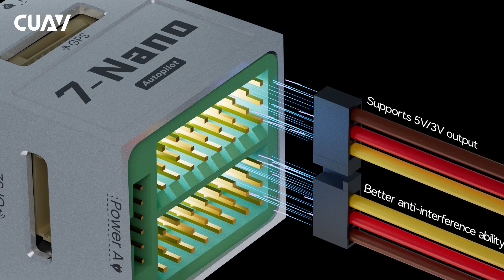New product | 7 Nano autopilot with small size, breaking through space limitations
CUAV 7 Nano Autopilot Flighter Controller Double floating point arithmetic H7 processor All-new dual industrial-grade IMUs redundant design Innovative stacked design, Small size but rich interfaces Integrated Ethernet interface Supports switching 5V/3.3V PWM output Compatible with Ardupilot and PX4 (Adapting) firmware